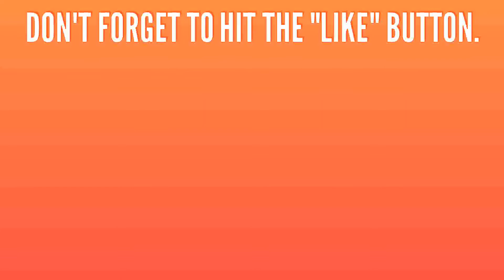Science Project on Water Purification | Water Filter Science Project | Ocean Water To Drinking Water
यह 13 साल का टेलेन्टेड गुजराती लड़का 2 मिनट की विडियो से आपका दिल जीत लेगा !
Yeh 13 sal ka talented Gujarati Ladka 2 minute ki video se aapka dil jeet lega !
Very smart and talented 13 year old gujarati boy will win your heart by this 2 minutes video !